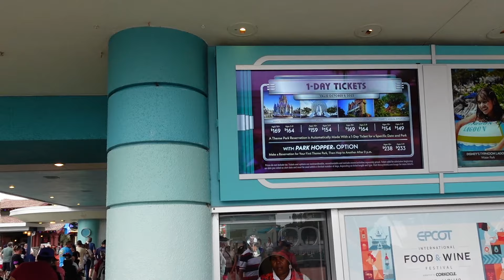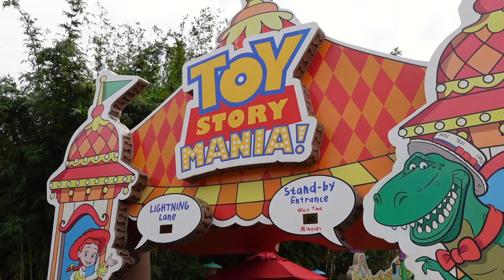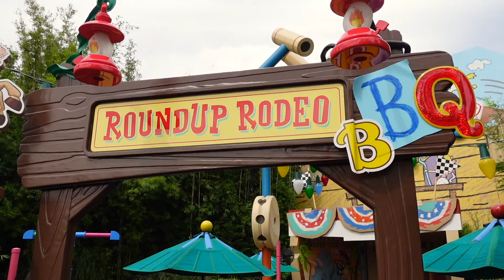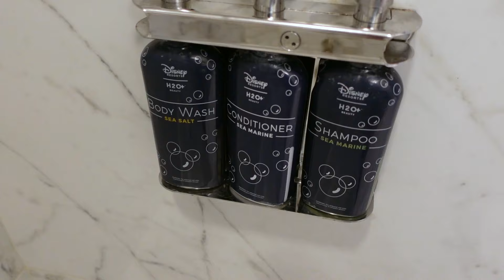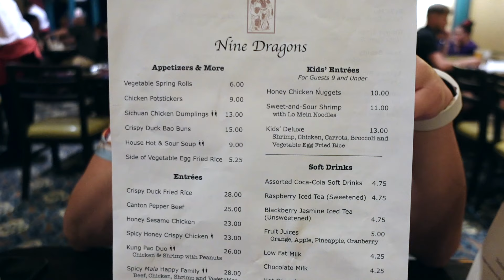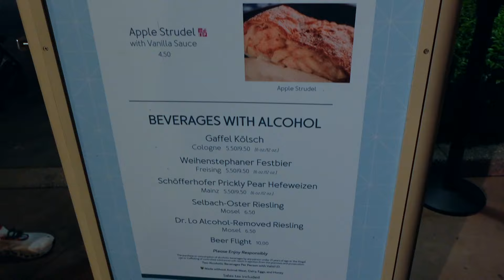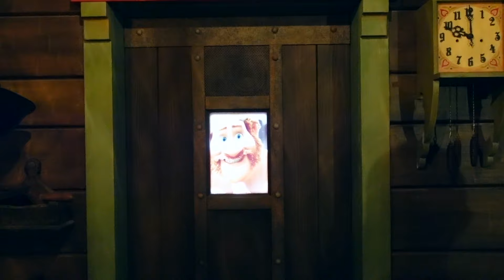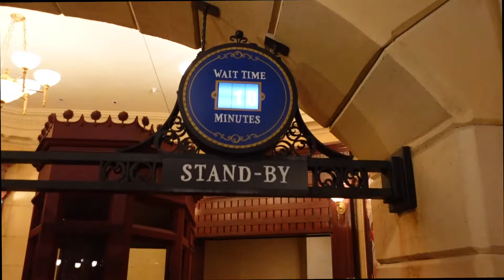Disney World Vlog | Star Wars Characters & Roundup Rodeo BBQ Review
Walt Disney World Vlog 2023 | Hollywood Studios on Columbus Day Weekend | Star Wars Character Interactions in Star Wars Galaxy's Edge | Lunch Review of Roundup Rodeo BBQ in Toy Story Land | Riviera Resort DVC Sudio Preferred View Tour | Dinner Review of Nine Dragons | Epcot Forever | Epcot Extra Hours For Deluxe Resort Guests

Join David & I for Day 8 of our Walt Disney World vacation.

Day 8 starts with us checking out of our beloved Grand Floridian Resort.  It is moving day and we are moving resort to one that is brand new to both of us; Disney's Riviera Resort.  Of course, there is a room tour, but not how we planned to show you!  Our microphone developed a fault and there was a horrible crackle over the audio.  We couldn't have you listening to that, so we have cut it right down and set it to some beautiful Riviera inspired music.  We do apologise that this isn't how we wanted to show you this room!  Please ask us any questions that you may have!

Hollywood Studios is crazy busy, with insane crowds and wait times.  It is still Columbus Day Weekend.  Heading to Galaxy's Edge, we spend some time with the Star Wars characters and have some wonderful interactions.  We hope you enjoy watching them!  Blue and Green milk are the order of the day!

Lunch is served at Hollywood Studios newest restaurant, Roundup Road BBQ in Toy Story Land.  Of course, we give you a dead honest review of our experience!

Dinner is at Nine Dragons in the China Pavilion at Epcot.  A restaurant that typically gets bad reviews.  Some have even described it as the worst restaurant in Epcot.  But what did we think?  Of course, we have a full and frank review!

It is extra hours at Epcot for deluxe resort guests.  So after watching the lack lustre Epcot Forever, we spend some time doing the rides with very little wait.  As you sill see, these extra hours are wonderful.  And our advice is to plan your trip around them!

A wonderful Day 8.  So free to ask us any questions in the comments to help plan your own trip.

And if you'd like to chat with either David or I, you can find us both on Instagram -

We hope that you'll join us for more episodes on this epic vlog series.

And if you cannot wait for the new vlogs, you can catch up with our last Walt Disney World series here -

Chapters
0:00 Intro & Titles
0:17 Welcome & Farewell to The Grand Floridian
1:31 Disney World Resort Luggage Transfer Service
1:57 Arriving at Hollywood Studios & Ticket Pricing
6:12 Star Wars Galaxy's Edge - Merchandise & The Mandolorian
7:20 Blue Milk and Green Milk from The Milk Stand
7:46 Star Wars Character Interactions - First Order Officer, Kylo Ren and Stormtroopers
11:27 Toy Story Land Wait Times on Columbus Day
11:57 Frozen Sing-A-Long Celebration
13:23 Lunch Experience and Review - Roundup Rodeo BBQ
21:37 SkyLiner to Disney's Riviera Resort
22:45 Riviera Resort & DVC Studio Room Tour
27:05 Arriving at Epcot
29:03 Dinner Experience and Review - Nine Dragons
36:12 Epcot Forever & Extra Hours for Deluxe Resort Guests
38:27 Frozen Ever After
40:10 Remy's Ratatouille Adventure - A Walk On!
42:04 Good Night & Coming Up Next Time
45:07 Outro & Never Grow Up

Dan x

Peloton - Dan_WDWAO
WW - WeightWatchers - Dan_WDWAO

WDWAO YouTube -  @WDWAO
This Happy Place - @ThisHappyPlace_
Leanne WDWAO - @leanne_wdwao
Carol WDWAO - @Carol-WDWAO